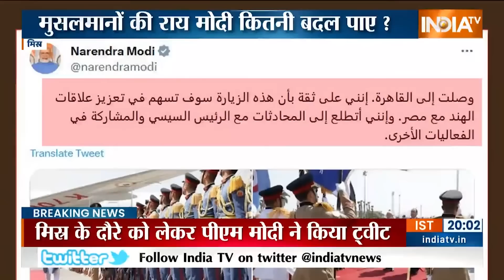Haqiqat Kya Hai: मोदी मस्जिद चले गए..भारत में कट्टर मुसलमान खुश हो गए ! | PM Modi | 2024 Election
PM Modi In Egypt: नरेन्द्र मोदी(PM Narendra Modi) एंटी मुस्लिम बताकर विरोधी देश के एक बड़े वोट बैंक का फिक्स डिपॉजिट जमा करते रहते हैं...मोदी देश में होते हैं तो कभी लव जिहाद, कभी धर्मपरिवर्तन,कभी किसी फिल्म को लेकर उनसे सवाल पूछे जाते हैं और विदेश में होते हैं तो इसी तरह के सवाल पुछवाए जाते हैं